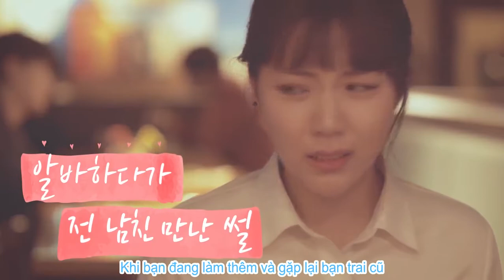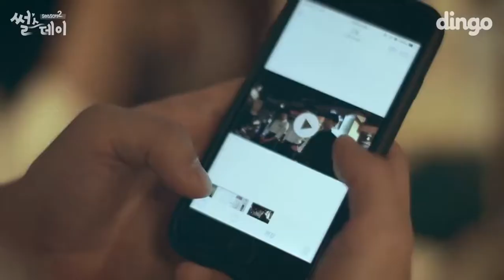알바하다 전 남친 만난 썰 Khi làm thêm và gặp lại người yêu cũ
khị bạn gặp lại người yêu cũ...
và khi tinh yêu khác bắt đầu
전 남친 만날때 ...
다른 사랑 시작